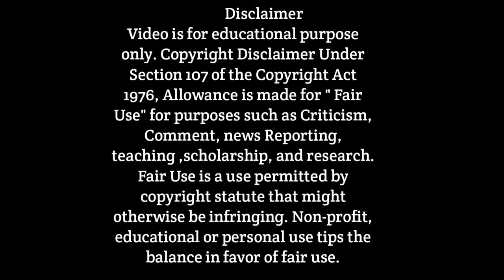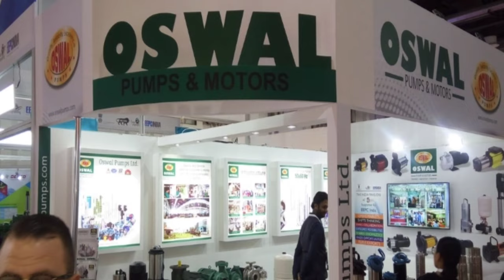कम रेट में 5 सबसे बेहतर सबमर्सिबल पंप, Best submersible pump,Top 5 submersible pump in India..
10 हजार बजट में 1HP का बेस्ट सबमर्सिबल पंप, Best submersible pump,Top 5 submersible pump in India,best submersible Water Pump in India,best submersible Water Pump for home use,best submersible pump, Best Submersible Pump
 for 300 feet borwell,best submersible motor, submersible Water Pump, submersible pump, submersible motor,top 5 submersible pumps in India,top 5 submersible pump brand, top 5 submersible company in India,1 hp motor,1 hp submersible Water Pump. etc

Hello friends

This video is all about -10 हजार बजट में 1HP का बेस्ट सबमर्सिबल पंप, Best submersible pump,Top 5 submersible pump in India,best submersible Water Pump in India,best submersible Water Pump for home use,best submersible pump, Best Submersible Pump

best submersible Water Pump in India.
best submersible Water Pump for home use.
best submersible pump.
Best Submersible Pump for 300 feet borwell.
best submersible motor.
submersible Water Pump.
submersible pump.
submersible motor.
top 5 submersible pumps in India.
top 5 submersible pump brand.
top 5 submersible company in India.
1 hp motor.
1 hp submersible Water Pump.
etc..